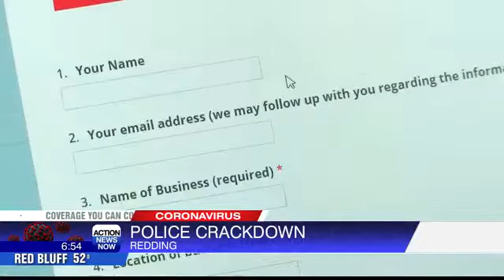What you need to know: March 30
Good morning, North State. Here's what you need to know to start your day on March 30.